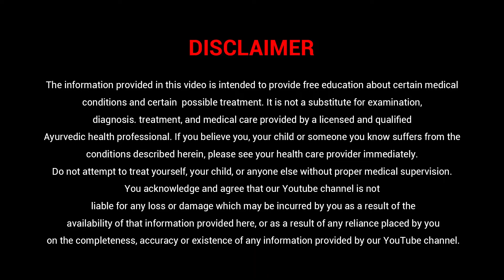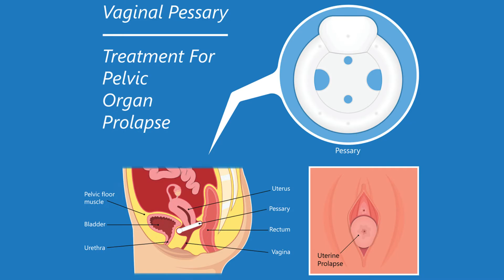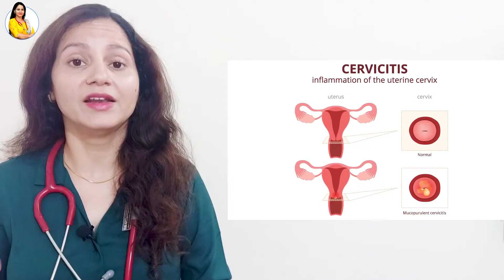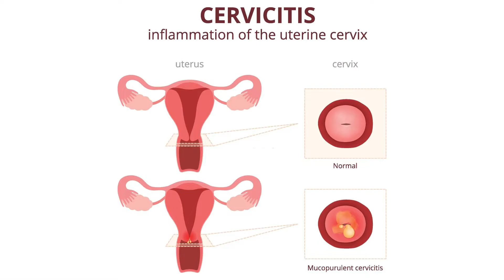Everything About Cervicitis | Cervicitis Treatment And Causes | Ayurvedic Treatment For Cervicitis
In this video Dr Kanchan Sharma will tell you Everything about Cervicitis , its causes , its symptoms and perfect Ayurvedic Treatment for it.

Cervicitis is an inflammation of the cervix, the lower, narrow end of the uterus that opens into the vagina.

Causes:
1. Infection
2. Tampon allergy
3. Condom allergy

Symptoms:
1. Back ache
2. Low abdominal pain
3. Bleeding between periods
4. Fatigue
5. Spotting during intercourse

Tips to follow Ayurvedic Treatment:
1. While taking Ayurvedic medicine don’t have sexual intercourse
2. Take proper treatment from a Ayurveda gynecologist
3. Avoid sour food and all the hot , spicy fried foods

Ayurvedic Treatment:
1. Take Triphala Guggulu 2 tablets 3 times a day 30 mins after your meal
2. Take Kishore Guggulu 2 tablets 3 times a day 30 mins after your meal
3. Pusyanug churn 1 teaspoon 60 min after breakfast and dinner

Therapy:
Yoni pichu - Take a cotton ball and dip it in jatyadi oil for 10 mins. Now put this cotton ball in your vagina for 30 mins. Use every alternate day for 2 months, it will help your cervicitis.

Intro 0:00
Causes 0:59
Symptoms 1:09
Tips 2:17
Treatment 3:05
Therapy 3:26

 Dr Kanchan Sharma Ayurveda Gynaecologist

 @Dr kanchan Ayurveda Gynaecologist

1. Permanent Ayurvedic Treatment for Bartholin cyst without Surgery | What is Bartholin Cyst & Abscess